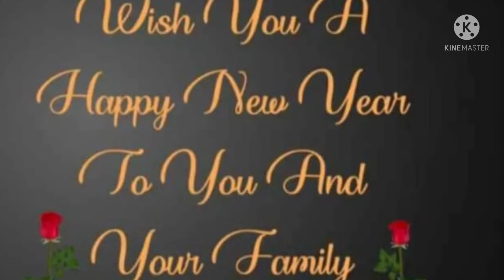क्या हुआ जब यशोदा से मांग लिया कन्हैया को? Kyu ?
क्या हुआ जब यशोदा से मांग लिया कन्हैया को?